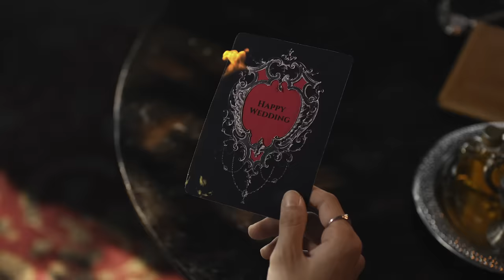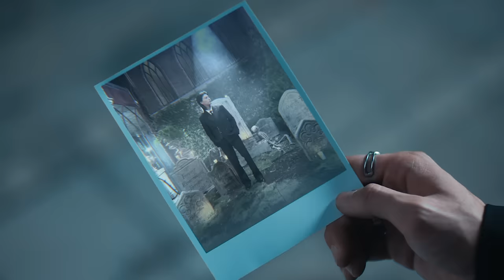Gulfkanawut - Congratulations (ยินดีกับเธอ) | Official Music Video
Credit :
Artist : Gulf Kanawut
Writer : THE TOYS
Composers : THE TOYS
Arrange : THE TOYS,BANGPUN
Producer: THE TOYS

Lyrics :

พรุ่งนี้วันอะไร
ฉันก็จำไม่ได้
แต่วันนี้วันอังคาร
I know it’s tuesday
ได้ข่าวว่าเธอแต่งงาน
กับเค้าคนนั้นใช่มั้ย?
ท่าจะเป็นวันนี้

ใส่สูทผูกtieนาฬิกาพอเป็นพิธี
อยู่ในงานจิบไวน์ไปเบาๆ17ดีกรี
ทรมานใจเฉาๆสบตาเธอ2ที
ฉันก็รู้ดี

 แค่ผ่านมายินดีกับเธอ
Congratulations
ขอให้สมหวังกัน

คนๆนี้ยินดีเสมอ
อยากให้เธอรักกันนาน
กว่าที่รักฉัน
ก็พอ

Congratulations
ก็พอ
Congratulations
ก็พอ
Congratulations
That’s of all
Congratulations

rap:

ยินดีด้วยนะที่เธอได้พบคนใหม่
เจอะเจอใครที่เค้านั้นดีกว่าฉัน
ยินดีกับรักที่เธอได้รับมาใหม่
ปล่อยเธอไปก็คงจะดีกว่ามั้ง

ขอบคุณในทุกวันที่ผ่าน
ฉันไม่มีวันจะลืม
ใจดวงนี้เคยให้กัน
จะไม่มีวันเอาคืน

ส่วนเรื่องราวที่ผ่านมา
ก็ให้มันผ่านไป
บอกตัวเองทุกวันที่ผ่านมา
ไม่เคยจะเสียใจ
ร้องไห้

Baby i dont wanna cry
ไม่มีวันจะทำให้เธอได้รู้ฉันเสียใจ
ทำได้เพียงกระวนกระวาย
บอกตัวเองว่าอย่าร้องไห้

ก็พอ

Congratulations
ก็พอ
Congratulations
ก็พอ
Congratulations
That’s of all
Congratulations

ยินดีกับความฝันของเธอ
ยินดีกับความรักใหม่
ยินดีกับชีวิตใหม่
กับความฝันของเธอ
ยินดีกับคนรักใหม่
ของเธอ